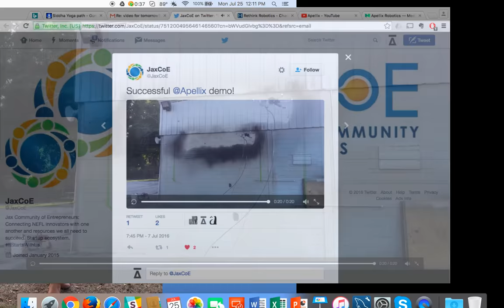Proof of Concept of the Apellix Spray Painting Drone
This is a video of a light duty Apellix proof of concept aircraft in early July 2016.

This video shows the Apellix aerial robot system coating white latex paint over black paint at approximately 12 feet in height, a difficult use case as any “holidays”, “skips”, “misses” or “thin” application is readily apparent.  Each cinder block is approximately 12” in height showing the spray pattern is approximately 24” with a 12” overlap. Paint was applied at 1/3rd of a gallon per minute with a 3,300 psi airless spray paint compressor. Paint compressor, 5 gal bucket of paint and power are on the ground.

Our aerial platform can paint more quickly than a human can. Especially when the time and cost of moving scaffolding and safety equipment are included. Scaffolding can cost up to 75% of the total job.

The Apellix robotic platform also paints more precisely, which is a second cost factor. A 1% increase in efficiency can save the owner of a bridge or ship hundreds of thousands of dollars.